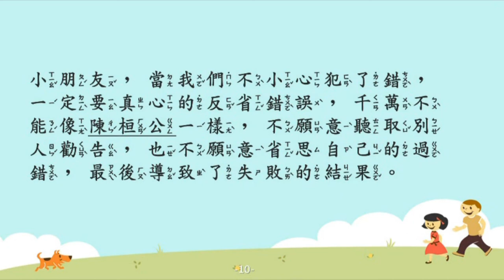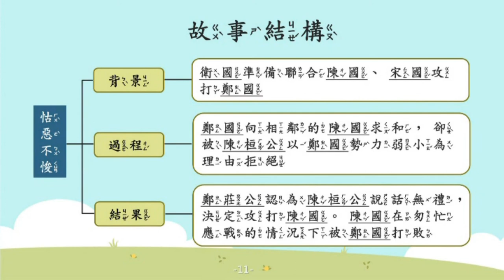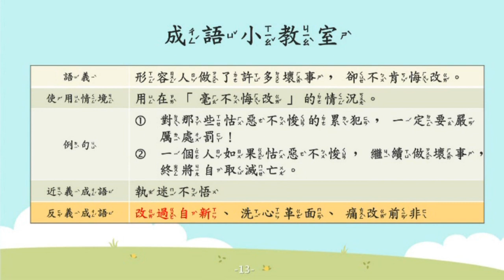怙惡不悛【成語故事系列】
【怙惡不悛】
形容人做了許多壞事，卻不肯悔改的意思。

【故事摘要】
春秋時期，由於周天子的勢力衰弱，各地諸侯紛紛建立自己的國家，諸侯們為了壯大自己的國家，因此常常與其他弱小的國家打仗。

有一年，衛國想聯合陳國和宋國進攻鄭國，鄭國的君王鄭莊公得知消息後，便派使者與相鄰的陳國求和，但是，陳國的君王陳桓公卻傲慢的以鄭國弱小為理由拒絕。

鄭莊公聽聞陳桓公拒絕的理由後，認為陳桓公說話無禮，一氣之下決定出兵攻打陳國，陳桓公在來不及準備的情況下匆忙應戰，結果不只被鄭國打敗，還失去了許多將士與寶物。